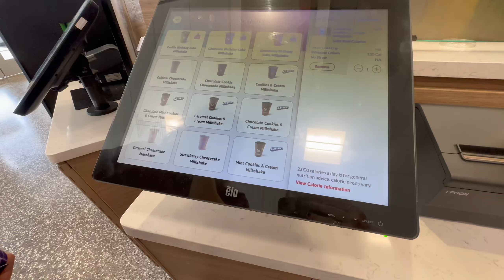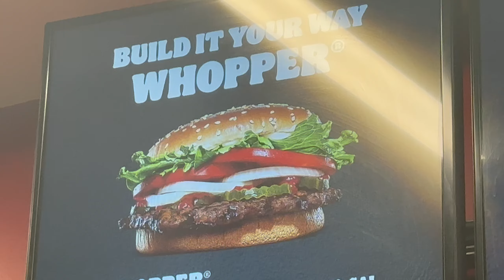How To Be A Billionaire Tour with a Service Dog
I took my friend and my service dog in training to the How to be a Billionaire live show, which included Tommyinnit, Freddie Badlinu, and Jack Manifold. We had a great time!

We use the Juno thigh bag :)